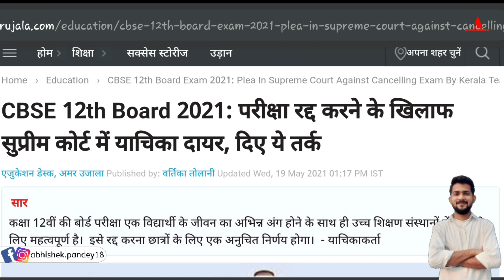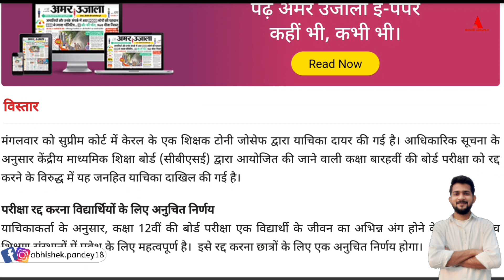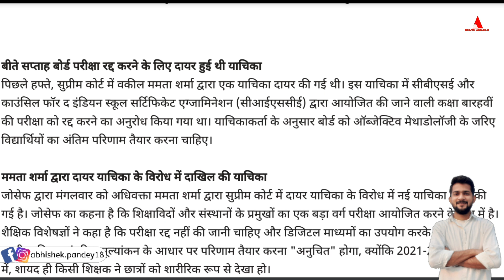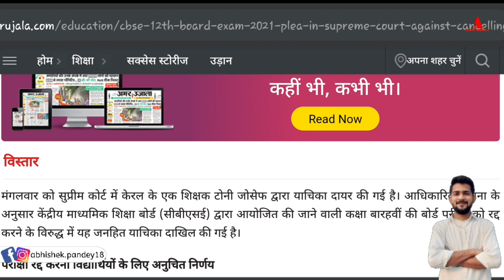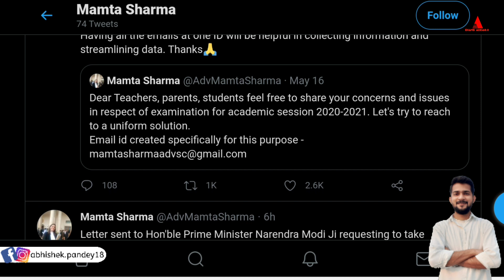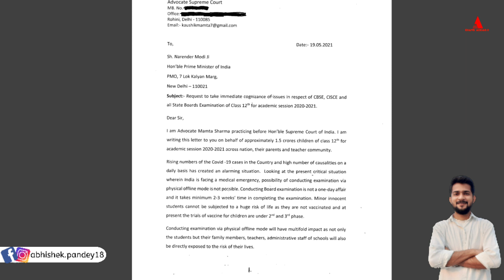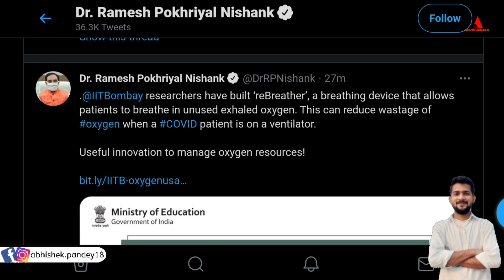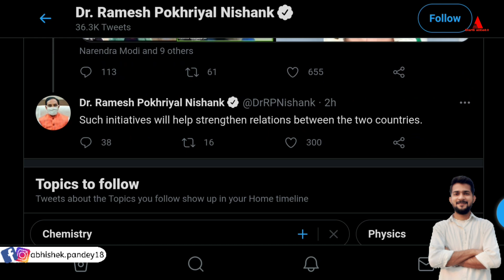cbse class 12th exam update| cbse class 12th exam news |new update on 12th Exams| Abhishek Pandey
☆Equipments I used in this Video-
1. Mic
2. Tripod
3. Cemera/Smartphone

Queries related to this VDO-